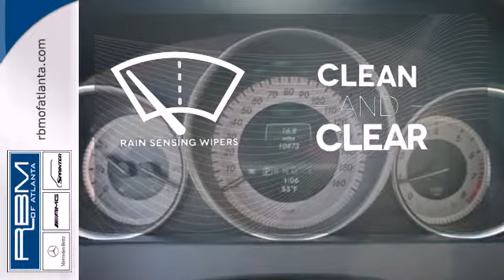2013 Mercedes-Benz C-Class Atlanta GA Marietta, GA L4839P - SOLD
Year: 2013
Make: Mercedes-Benz
Model: C-Class
Trim: C250
Engine: 4 Cyl. 1.8L
Transmission: Automatic
Color: Black
Interior: Almond/Beige
Mileage: 10468
Stock #: L4839P
STRAIGHT FROM RBM OF ATLANTA'S LOANER FLEET. CERTIFIED AND WELL MAINTAINED...YOU NEED TO COME AND CHECK THIS OUT. COUPE, P01 PREMIUM PACAKGE WITH IPOD/MP3 MEDIA INTERFACE, BECKER MAP PILOT NAVIGATION, SPLIT FOLDING REAR SEATS, POWER DRIVER SEAT AND STEERING COLUMN WITH MEMORY, SIRIUSXM RADIO, harman/kardon SOUND SYSTEM, HEATED FRONT SEATS, PANORAMA SUNROOF, 7 SPEED TRANSMISSION, SPORT SUSPENSION, AMG SPORTLINE, RADIATOR GRILLE WITH CENTRAL STAR, KEYLESS-GO,18 AMG 7 SPOKE ALLOY WHEELS, BECKER MAP PILOT PRE-WIRING, KEYLESS-GO, REAR DECK SPOILER, REAR SIDE AIRBAGS, WHEEL LOCKING BOLTS AND ALUMINUM TRIM.

Address:
7640 Roswell Rd